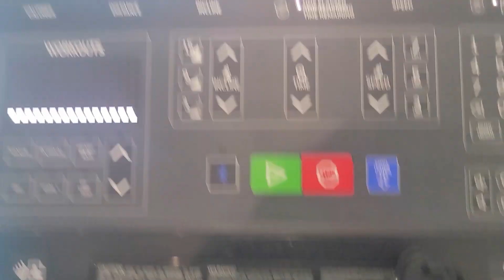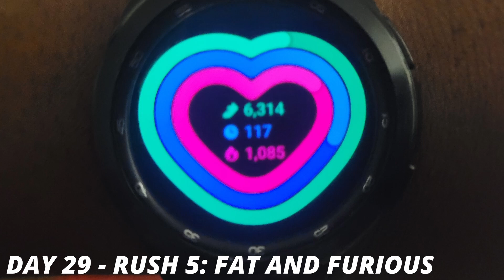90 Day Weight loss Challenge Day 29 - Rush Hour 5: Fat And Furious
90 Day Weight loss Challenge Day 29 - Rush Hour 5: Fat And Furious